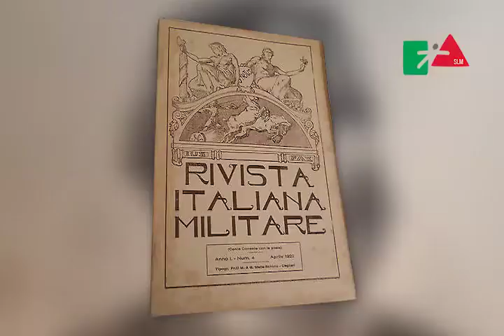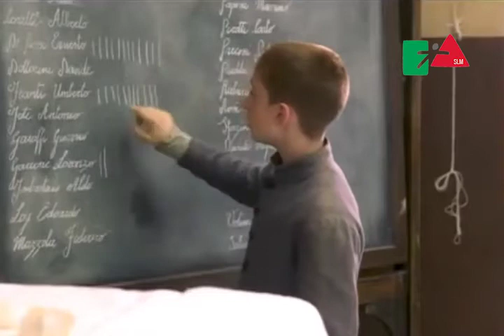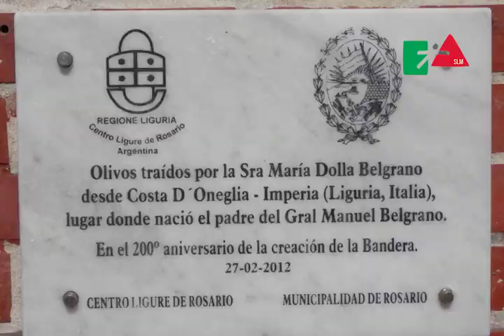EDMONDO DE AMICIS. EDMONDO FA PARTE DI ME.